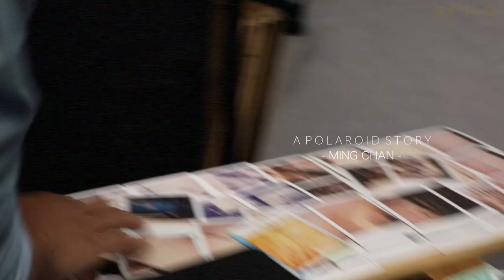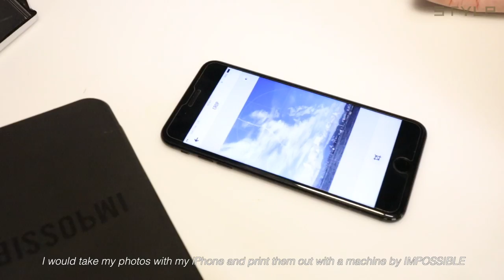Polaroid artist Ming Chan combines iPhone photography with instant retro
Ming Chan seems like a typical shutterbug – showing up for an interview with a hefty backpack filled with his favourite Polaroid cameras, photographs and films, but photography is more than a hobby for him. Chan has found his creative language combining retro Polaroid imageries with iPhone photography.